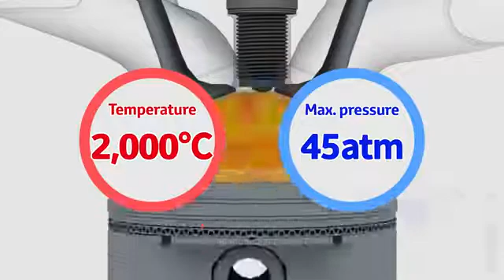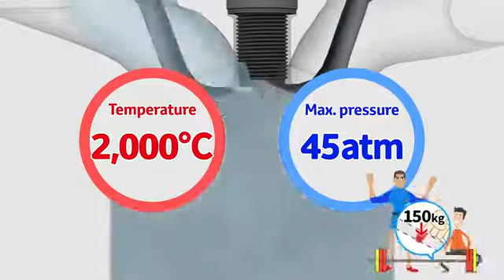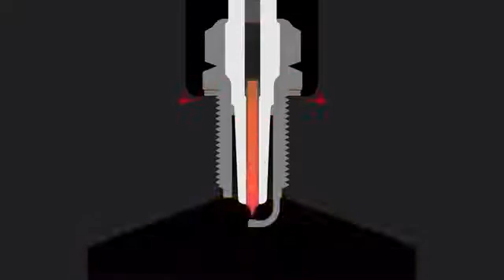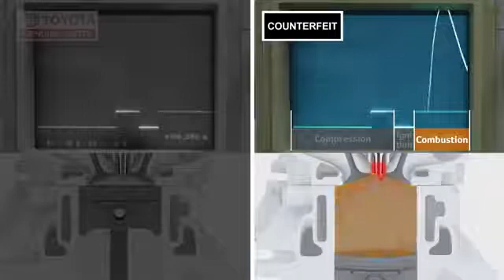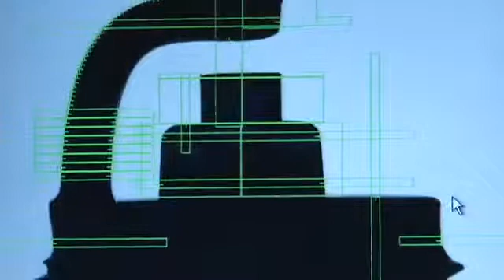The Functions of spark plugs And How It Works On The Engine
This Is How Original spark plug and counterfiet spark Plug Works..